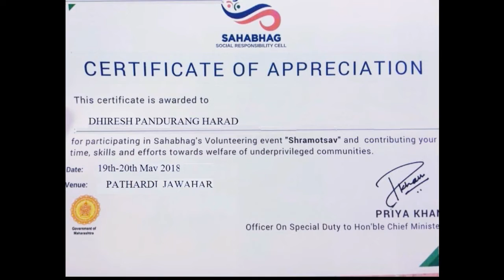समाजसेवक धिरेश हरड वाढदिवस शुभेच्छा जाहीरात